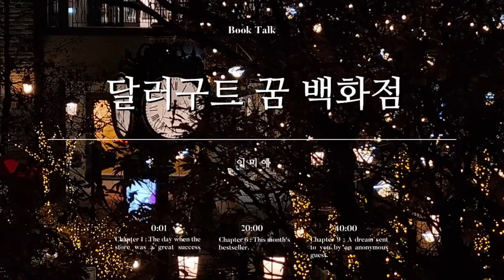[북클럽, playlist] 이미예의 달러구트 꿈 백화점, 연말 분위기 속에서